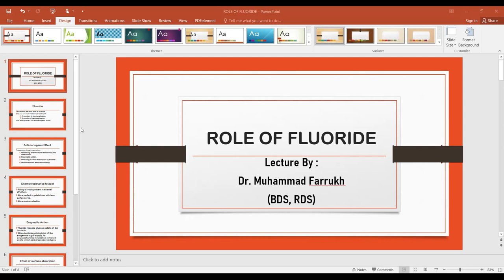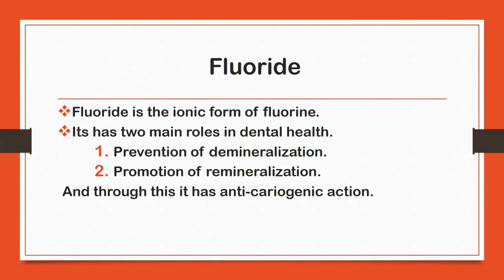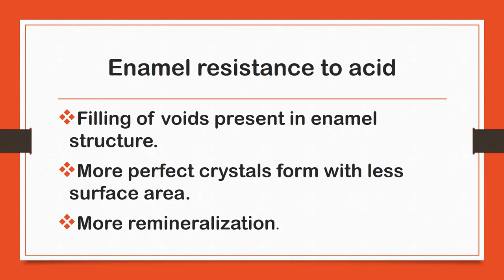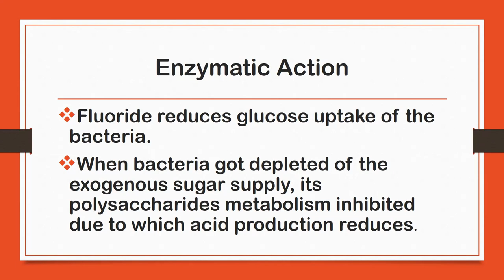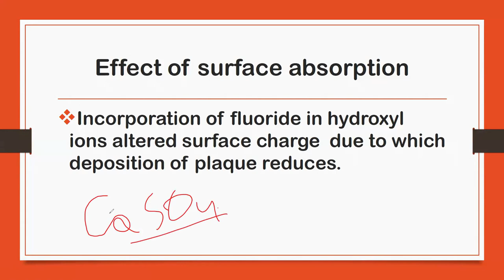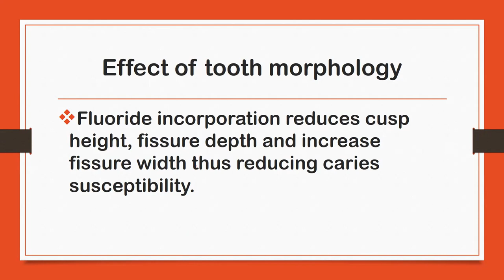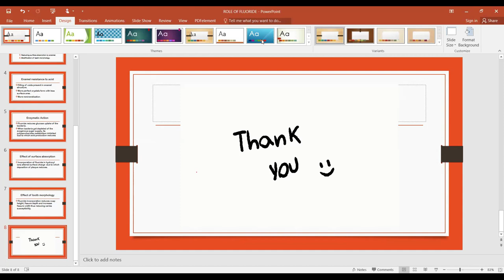Role Of Fluoride | Lecture By Dr. Muhammad Farrukh | Oral Health Awareness Lectures Series